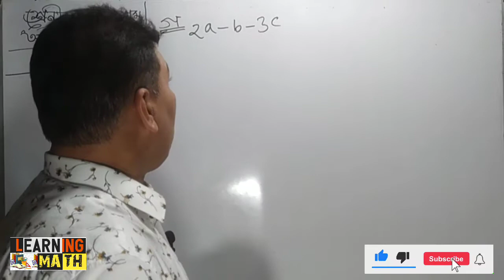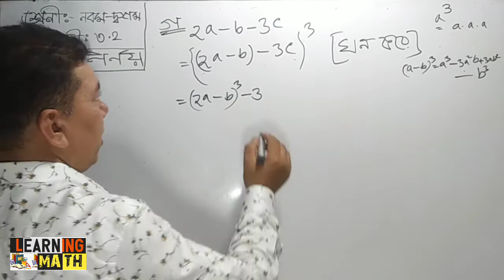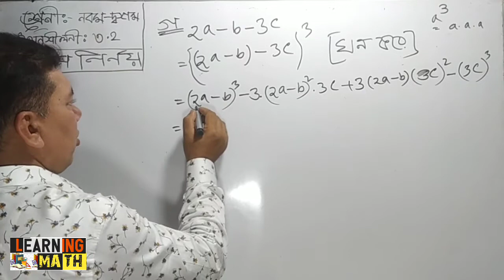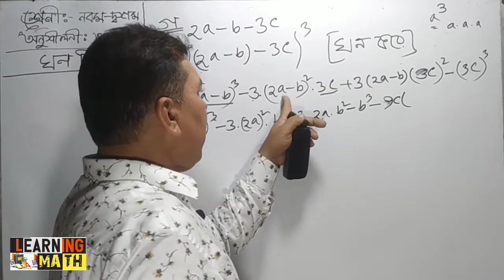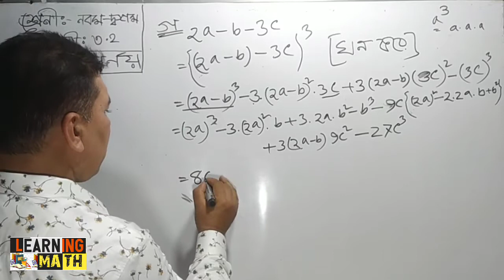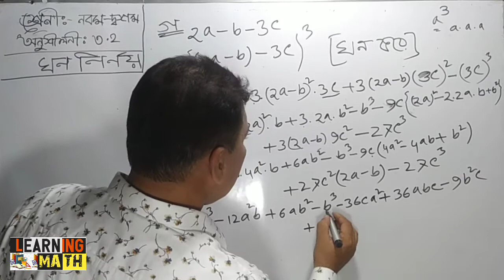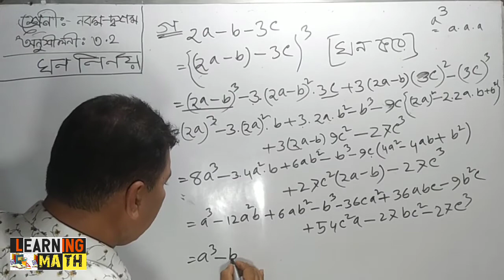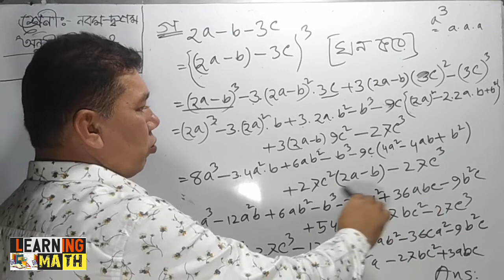Ten Math 3.2 1নং গ | সূত্রের সাহায্যে ঘন নির্নয়|Chapter 3.2 Math 10| Chapter 3.2 Math 9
অনুশীলনী 3.2 এর (অনুশীলনী_৩_২_এর_১নং_গ )

Chapter Name: (অনুশীলনী_৩_২_এর_১নং_গ)
অধ্যায়ের : 3.2
অংক নং :    অনুশীলনী_৩_২_এর_১নং_গ

অধ্যায় 3.2 এর জন্য প্রয়োজনিও সকল সূত্র সমূহ:-

অধ্যায় 3.2 এর  সকল অংক/Math সমূহ:-

অধ্যায়-3.2 এর 9নং |নবম-দ্বশম শ্রেণী

অধ্যায়-3.2 এর 11নং |নবম-দ্বশম শ্রেণী

অধ্যায়-3.2 এর 12নং |নবম-দ্বশম শ্রেণী

অধ্যায়-3.2 এর 13নং |নবম-দ্বশম শ্রেণী

অধ্যায়-3.2 এর 14নং |নবম-দ্বশম শ্রেণী

অধ্যায়-3.2 এর 15নং |নবম-দ্বশম শ্রেণী

অধ্যায়-3.2 এর 16নং |নবম-দ্বশম শ্রেণী

অধ্যায়-3.2 এর 17নং |নবম-দ্বশম শ্রেণী

©Learning_Math ®2021Bangladesh

এই শিক্ষামূলক ভিডিও বা অনলাইন ক্লাস টি দেখার জন্য আপনাকে অনেক ধন্যবাদ।আপনার প্রতিক্রিয়া জানাতে ভুলবেন না এবং আপনার বন্ধুদের এবং অন্য ছাত্রদের সাথে শেয়ার করুন

©Learning_Math ®2021Bangladesh